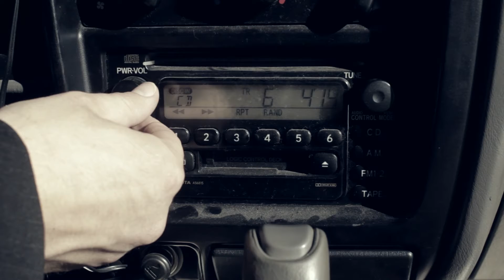2012 Hitcher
by Geoff Bunting

Best Film - HorrorFest 2012